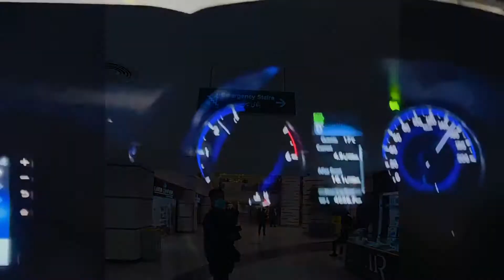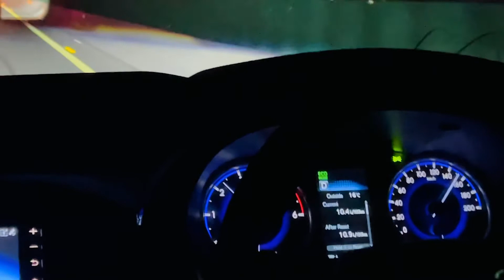Islamabad visit 2021#trendingshorts